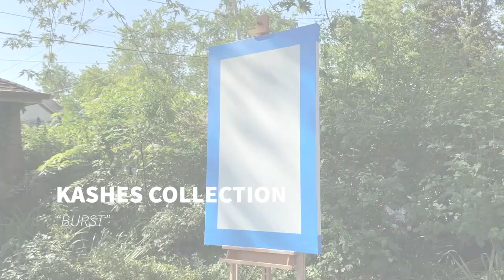Acrylic Painting - “Burst” (24 x 48)